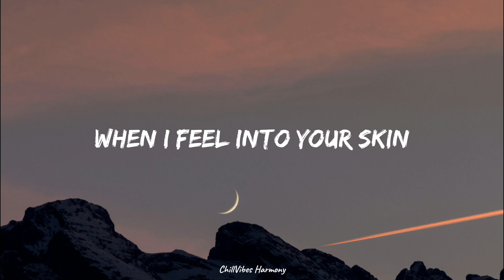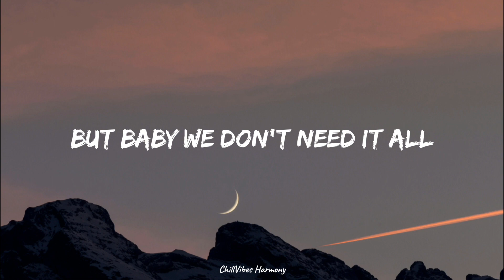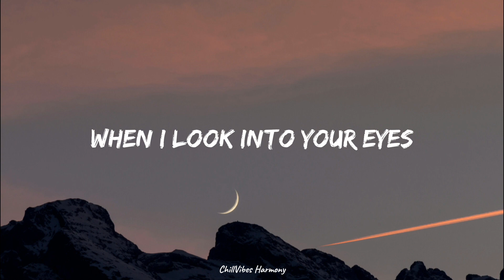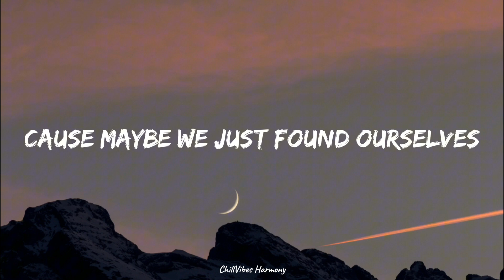Tiktok Song | Aldi Haqq | Peak Of Love (with lyrics) | Tiktok Trand Tracks